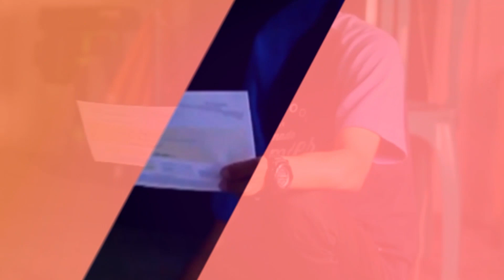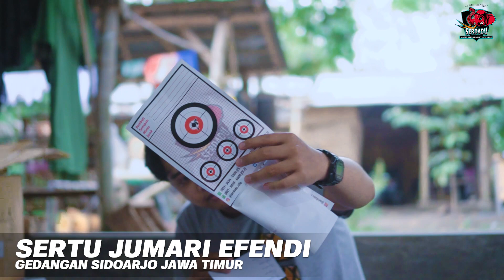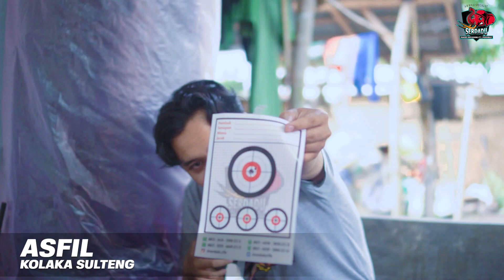[SERDADU VLOG] 2 NOVEMBER 2021 KIRIM GHOST WARRIOR LARAS 70cm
1. RONALD TAFAN TIMIKA PAPUA
2. LEXSEN HENDRI SIANTANG KALIMANTAN BARAT
3. PRAKA FAUZIANNOR HULU SUNGAI TENGAN KALIMANTAN SELATAN
4. SERTU JUMARI EFENDI GEDANGAN SIDOARJO JAWA TIMUR
5. ASFIL KOLAKA SULTENG
6. FAJRI WAHYUDI LAMPUNG SELATAN

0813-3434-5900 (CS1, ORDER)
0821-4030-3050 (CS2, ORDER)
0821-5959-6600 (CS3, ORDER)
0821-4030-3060 (CS4, PELAYANAN PASCA BELI)